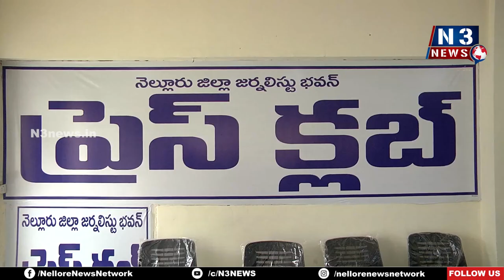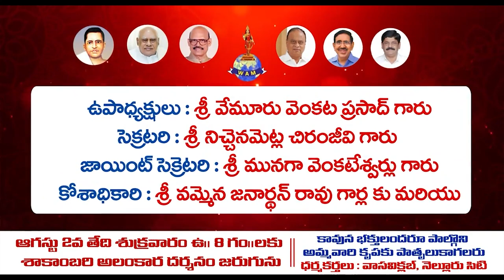జీవో నెంబర్ 77 ను రద్దు చేయాలి | AVS Leader Ashok reddy | Nellore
- ఏవీఎస్ రాష్ట్ర అధ్య‌క్షుడు అశోక్ రెడ్డి డిమాండ్‌